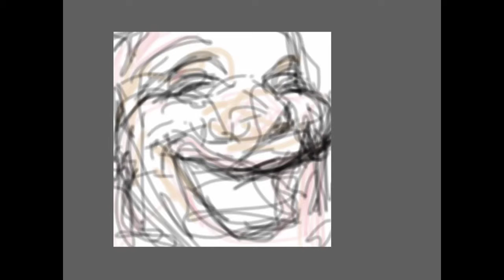Time lapse drawing: laughing with me? Or laughing AT me?